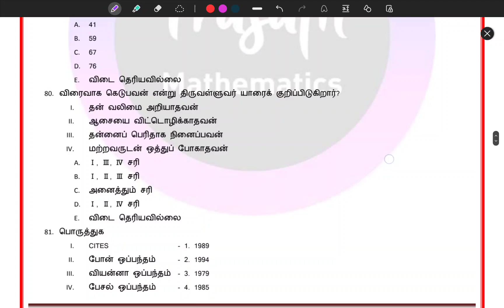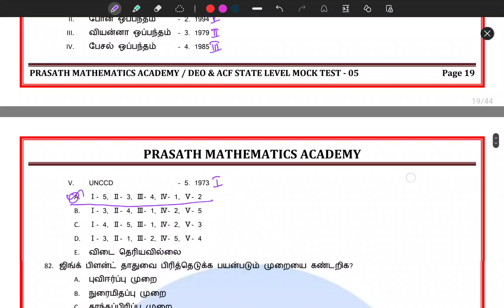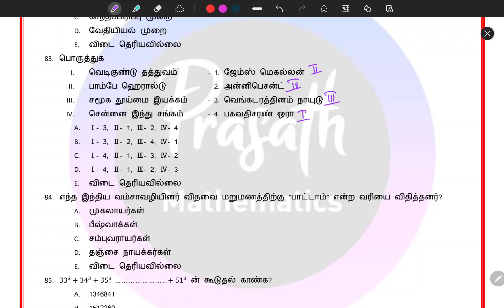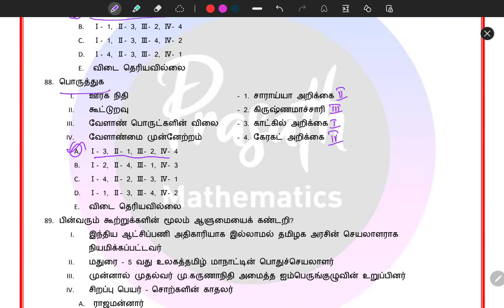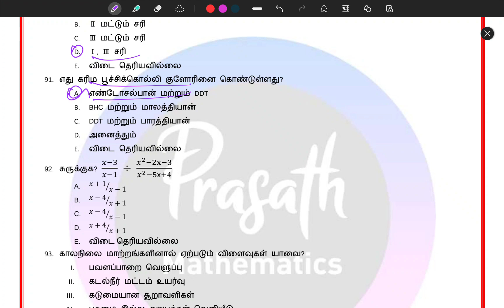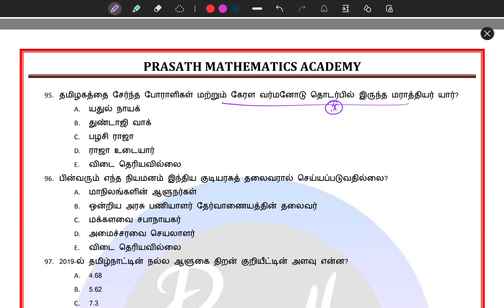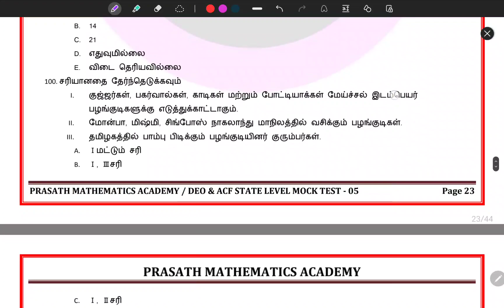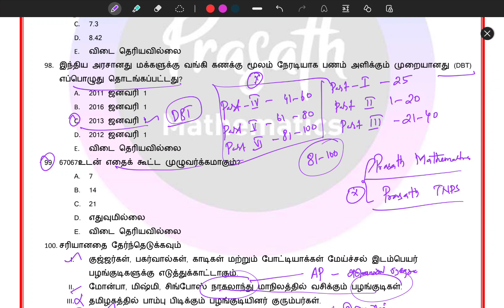State Level Mock Test 05 | Answer key Explanation | DEO & ACF Exam | Part 06